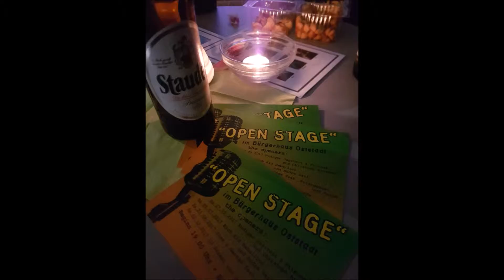Peter Schwarzwald w/ Peter Hassa - Boat On The River (Styx cover)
Peter Schwarzwald (w/ Peter Hassa on drums)
Boat On The River (Styx cover)
open stage, BHO Essen